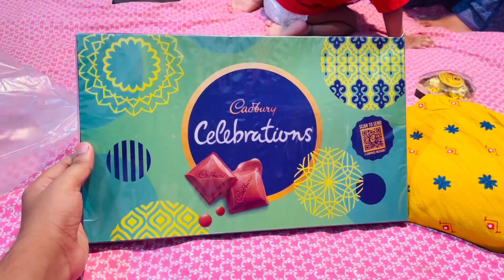Kartik ke birthday ke baad Kartik ko mila itna saara gift 🎁❤️kisne diya??